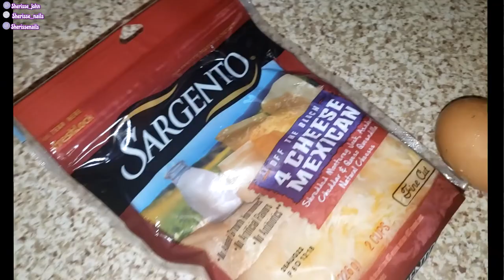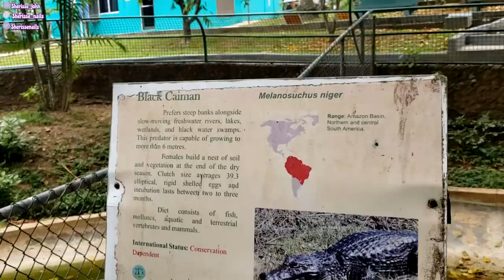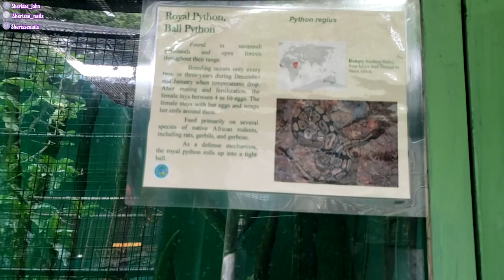VLOG #11: COME TO EMPEROR VALLEY ZOO WITH ME🦋 🦁+ LIFE UPDATE || Where have I been & Why 🤷🏽‍♀️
💜Hi guys It's Sherisse. In this video I'm taking yall along with me as I visit Emperor Valley Zoo here in Trinidad. I was so excited to go as I really wanted to see the kangaroos, giraffes and so much more. I also included a life update for yall letting yall know why I was missing uploads for the past two months. I also mentioned that I met subscribers for the first time which was so exciting and special and I truly cannot wait to meet more of you because I appreciate your support and love so so much.

Hope you enjoy and I'm excited to put out more content for yall. Until next time Bye Loves.♡

♡Put some suggestions for some videos in the comment section below
♡Let's try to get this to 30 likes because I worked really hard on this.

♡FAQ
Where are you from?-Trinidad and Tobago
How old are you?-21 years old
What is your Editor? -VideoPad Video editor
What do you film on?-Samsung Galaxy S9+